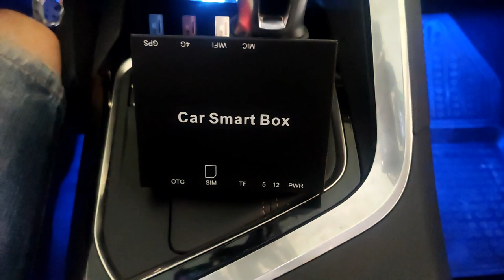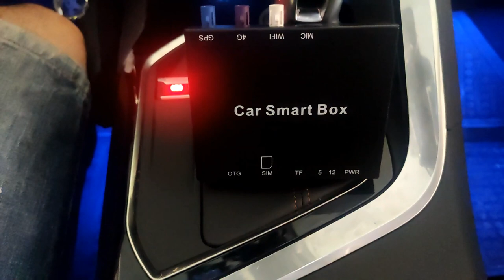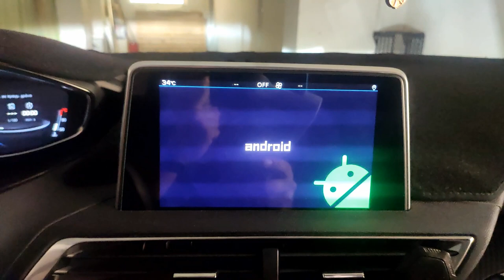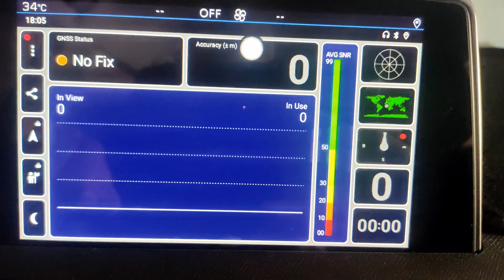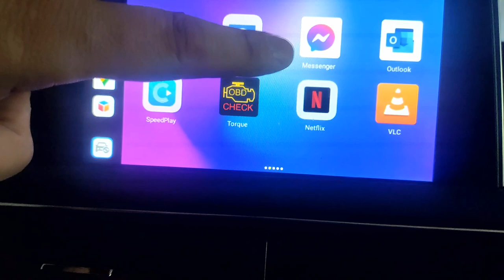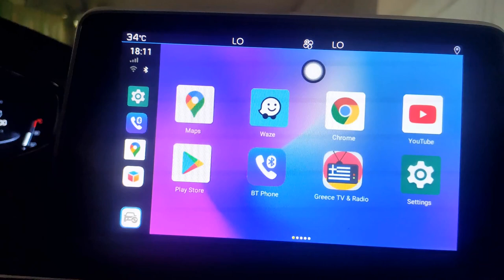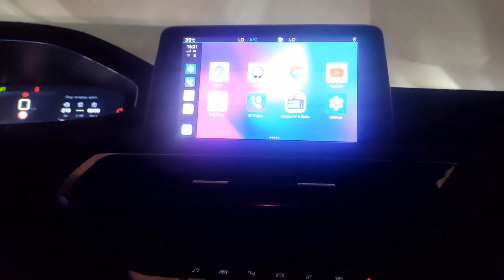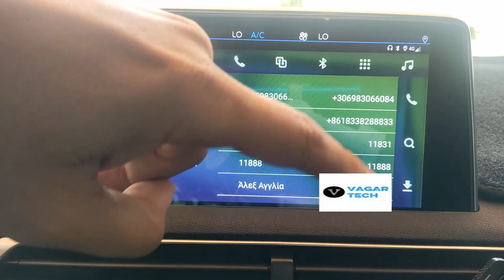Apple pie the most powerful box first look (watch youtube-netflix etc in your car)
Qualcomm 8-Core, 4GB+64GB, Wireless CarPlay Android Auto 4G Mifi Dual Bluetooth
Special function:
➢ ApplePie AI Android CarPlay MMB box with 4G built-in
➢ Android 9.0 system, wireless CarPlay ,Wireless Android Auto into one module
➢ Full free and open system to DIY own ApplePie and different launch
➢ Dual Bluetooth built-in for hand free calling, Music and connect all kinds of Bluetooth TPMS, OBDII etc.
➢ Mirroring whole Android system to OEM Car screen via OTG plug
➢ HD Video display ,Watch Youtube, online navigation, online radio multimedia system
➢ Slip screen display and picture in picture
➢ OEM Touchscreen or OEM Buttons knob control
➢ Keep OEM Function ,not impact OEM features
➢ Easy to connect , power supply by OEM CarPlay USB port
➢ Built-in 4G/3G/2G, ApplePie can be used as a mobile WiFi route to be a hotspot to other device
➢ Strong specification to offer a stable performance